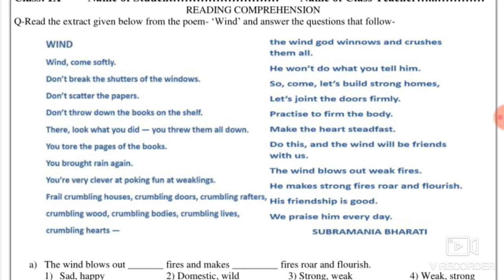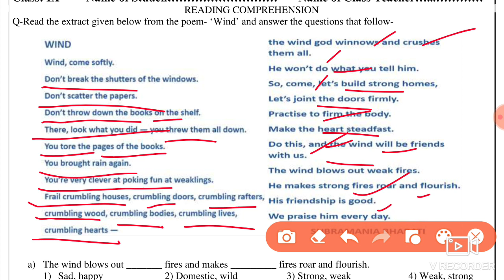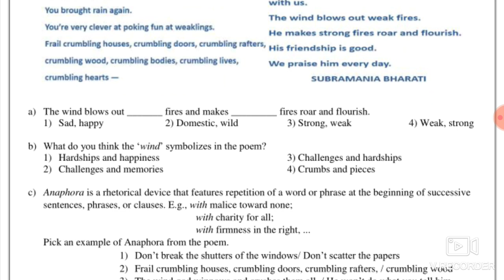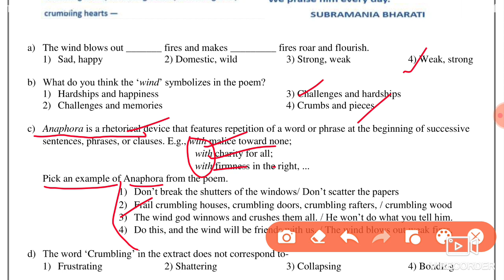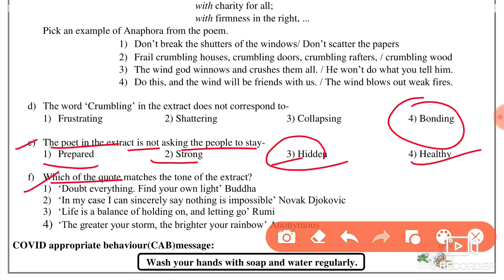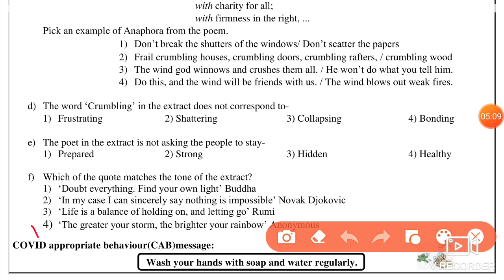English Worksheet 26 Class 9 (7/9/2021)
Worksheet 26 Class 9 English,Class 9  Worksheet 26 English,

9th class english worksheet 26
class 9th english worksheet number 26
worksheet no 26 english class 9
9th class worksheet 26 english
9th class ki english ki worksheet number 26
worksheet 26
english worksheet no 26 class 9
9th class english worksheet number 26

7 September 2021,
7 September 2021 english ,
 7 September class 9 Worksheet 26 English,
7 September aaj ki Worksheet 26,
 aaj ki class 9 Worksheet 26,
 2 September class 9 Worksheet 26,
7 September  Worksheet 26 class 9,
 worksheet 26,

 7 September class 9,
9 class English worksheet 26,
 7 September today worksheet 26,
worksheet 26,
 7 September English worksheet,

Chapter

0:00 Introduction
0:30 Worksheet 26 Class 9 English
1:00 Worksheet 26 English Class 9 Explaination
5:20 Join Telegram Group And Follow on instagram
5:30 Do like comment and subscribe

🤗🤗🤗Thanku🤗🤗🤗